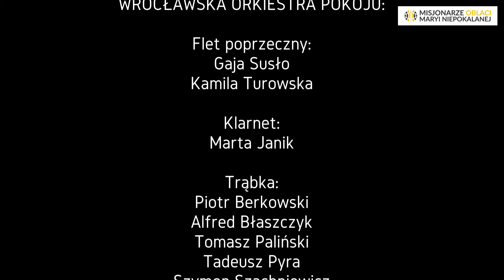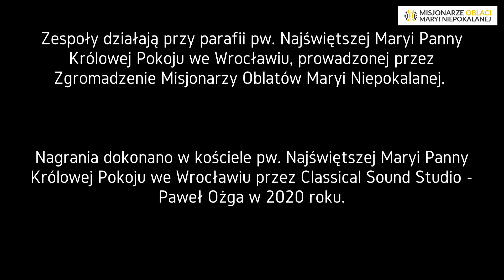Koncert kolęd 2020 w czasie pandemii Wrocławski Chór Pokoju i Wrocławska Orkiestra Pokoju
Ze względu na obostrzenia pandemiczne, w 5 - osobowych grupach przygotowaliśmy koncert kolęd, który odbył się w formie online z kościoła Najświętszej Maryi Panny Królowej Pokoju we Wrocławiu.